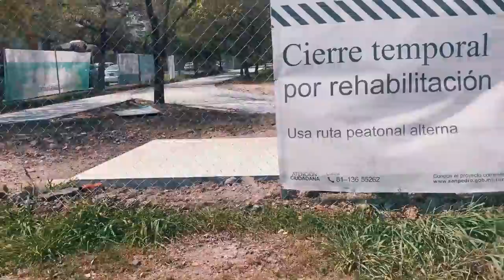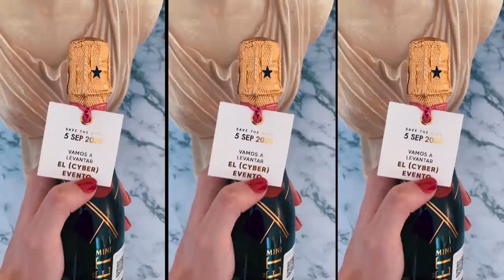Un domingo conmigo en mi nuevo Depa "Anna sale del nido" Comprando plantas | Vlog #46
T W I T T E R : @annasarelly

CANAL MAQUILLAJE : Anna Sarelly

LUPITO INSTAGRAM